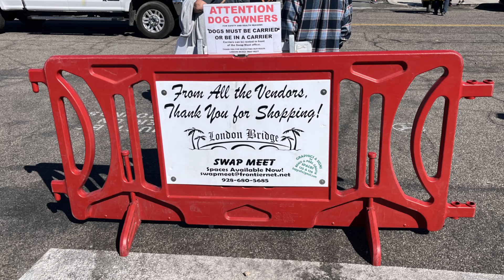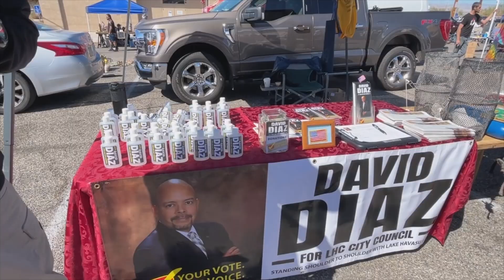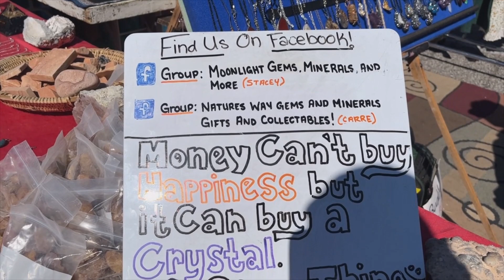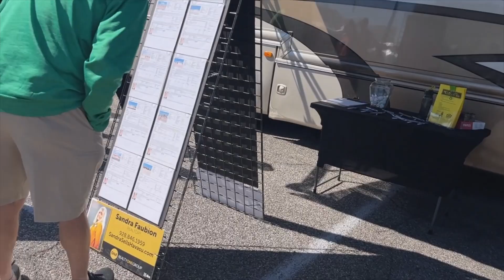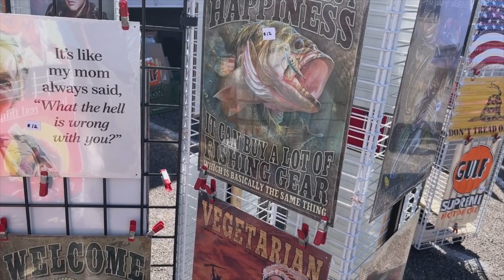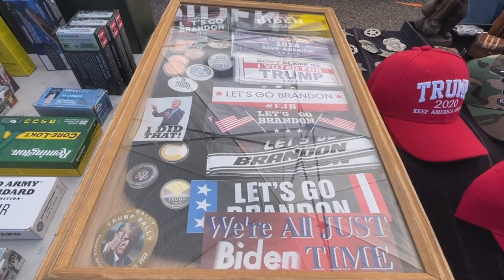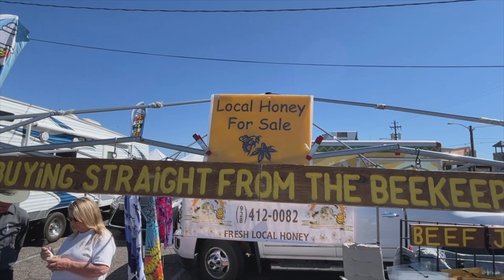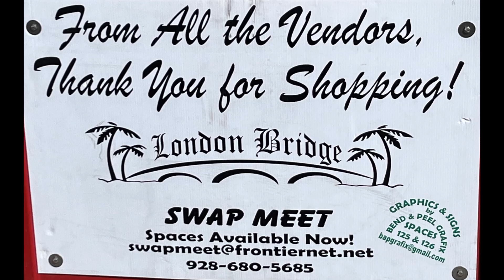2022 March 6 London Bridge Sunday Swap Meet in Lake Havasu City Arizona - Part 2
A popular Sunday event in Lake Havasu City is the London Bridge Swap Meet that is held every Sunday through May.
Vendors provide a huge variety of items that everyone is sure to find something of interest.

We met David Diaz who is running for LHC City Council 2022.

If you enjoy this content please consider subscribing to Scene in Lake Havasu Arizona and enable all notifications (click/hold 🔔 bell icon and click on ALL) so you don’t miss seeing videos on this channel regularly.